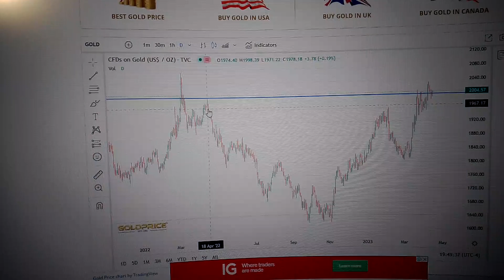Gold Price Trend Analysis Financial Market